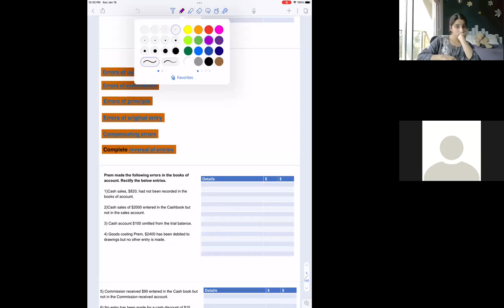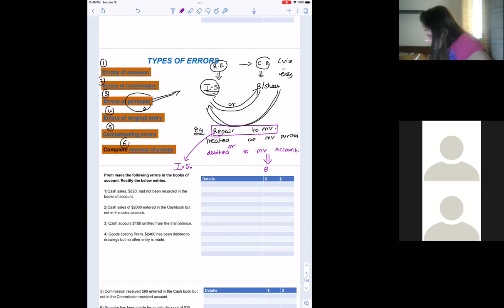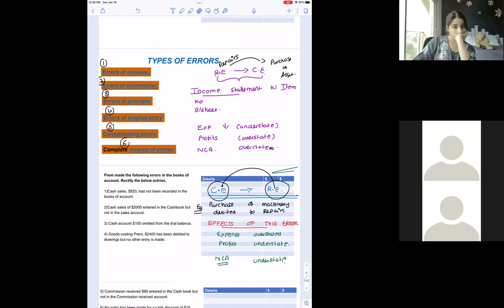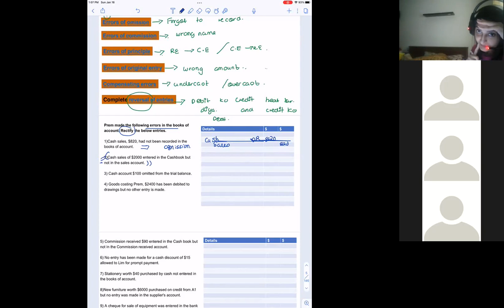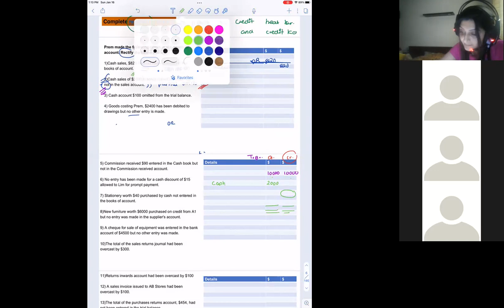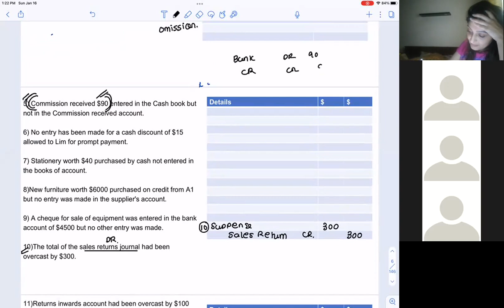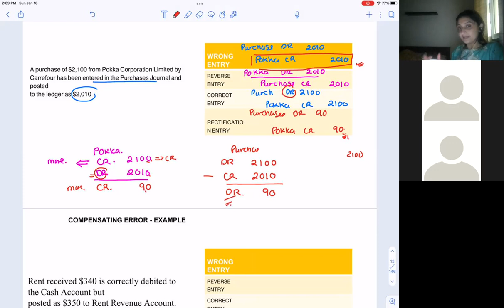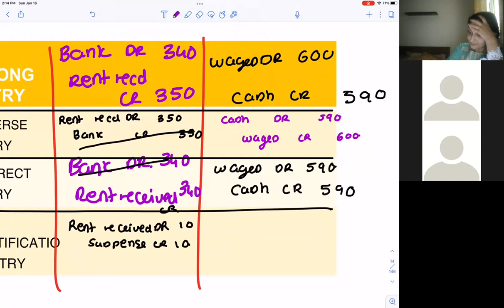correction of errors 1 in Hindi (Prem Sum ) Detailed Explanation